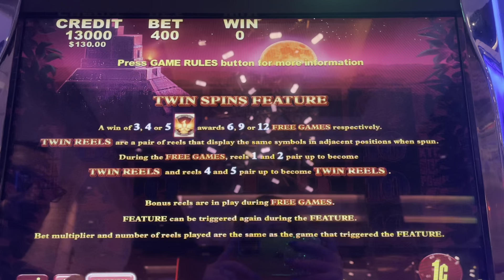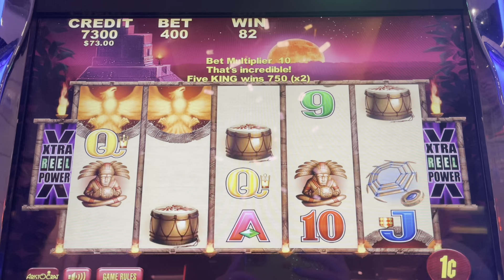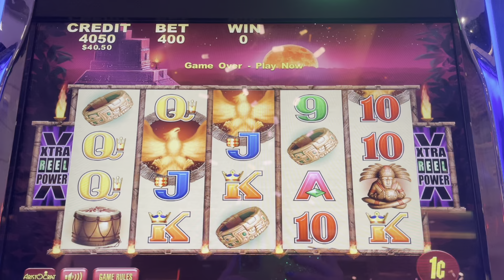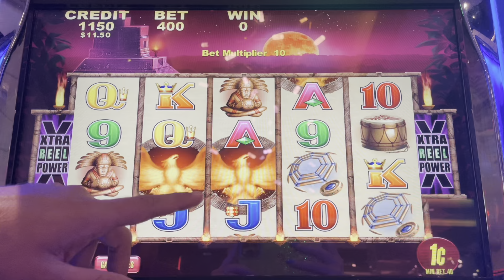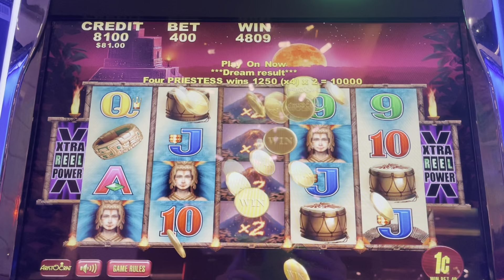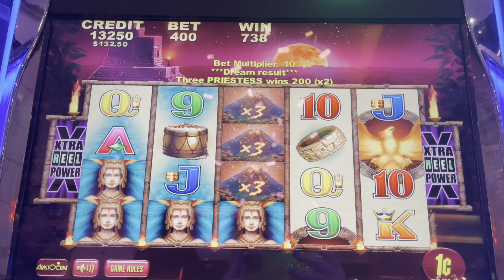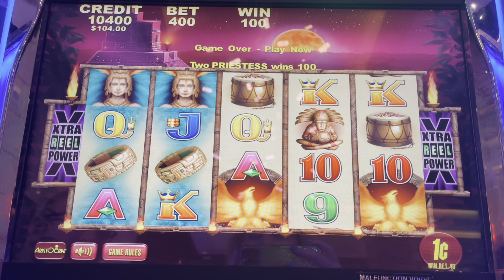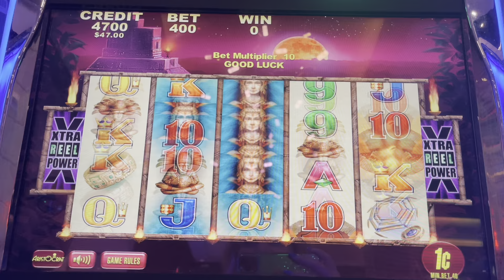Max Bet Until I Hit the Bonus on a Las Vegas Slot Machine!